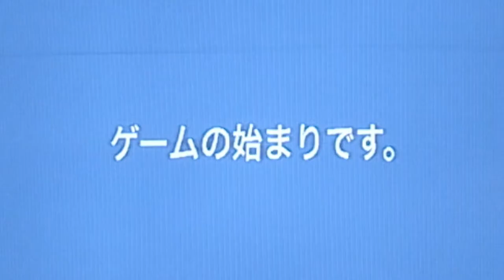『人狼ゲーム ロストエデン』プロモーション映像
STORY
鶴ヶ岡高校2年3組。今より、殺戮ゲームを開始します。
紘美(武田玲奈)が目を覚ますと、クラスメイト9名と共に見知らぬ場所に監禁されていた。眼前のモニターは”人狼ゲー ムの始まりです”の文字を映し出す...。予め定められた役職「人狼」と「村人」となって騙し合い、投票で生死を争い、生 き残った者には賞金が授与されるゲームだとモニターの説明は続く。一方、私立鶴ヶ岡高校2年3組から10名の生徒が 失踪したことを受け、刑事の名倉と照屋は捜査を開始していた。果たしてこの事件の真相とは?囚われた者に拒否権な し。命を懸けた極限の心理戦が開幕する―。
出演:武田玲奈
小倉優香 上野優華 勧修寺保都 松本享恭 吉原拓弥 久田莉子 時人 米本来輝 平松賢人 山地まり 大和孔太 都丸紗也華 貴志晃平 吉原雅斗 山田智史 海田朱音/玉城裕規/小松彩夏/水野 勝/足立 理/加藤虎ノ介

監督:綾部真弥
脚本:川上亮、綾部真弥
原作:川上亮/小説版著:安道やすみち 川上亮「人狼ゲーム ロストエデン」「人狼ゲーム イ ンフェルノ」竹書房刊
企画・配給:AMG エンタテインメント
 (C)2018「人狼ゲーム」製作委員会
公開表記 :ドラマ『人狼ゲーム ロストエデン』
映画『人狼ゲーム インフェルノ』
ドラマ放送局:tvk、とちぎテレビ、テレ玉、チバテレ、長野放送、メ~テレ、KBS京都、サンテレビ ほか